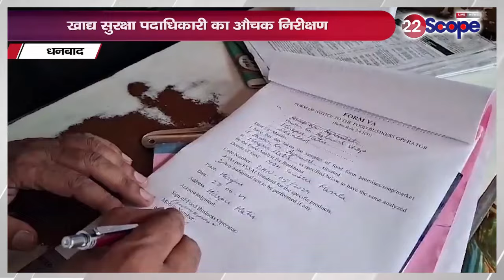देखिए देवघर,धनबाद की बड़ी खबरें । Jharkhand News । Big News ।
Watch the big news of Deoghar, Dhanbad. Jharkhand News. Big News.

About Channel:
22Scope is a leading digital media platform of Jharkhand & Bihar. We are highly reliable and most trusted for political news, sports news, educational news, etc.

22Scope Live TV | 22 Scope | Hindi News | 22 Scope लाइव

CHANNEL AVAILABLE
JIO TV SETTOP BOX Channel No - 1475
VI
ROCK TV